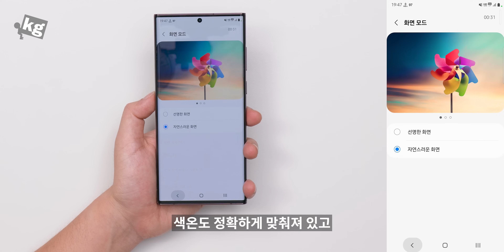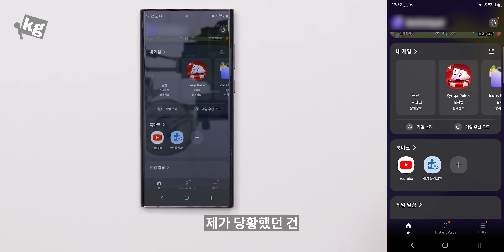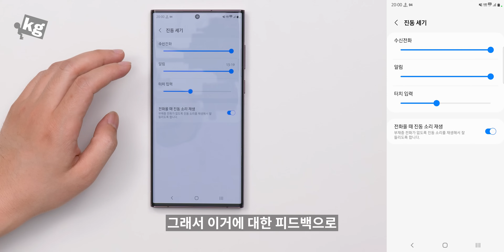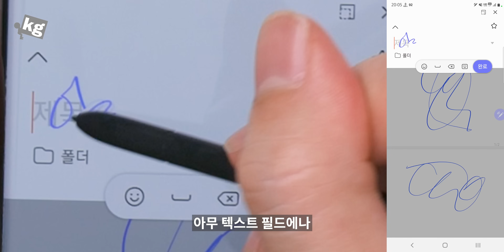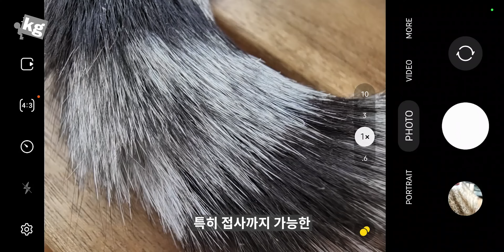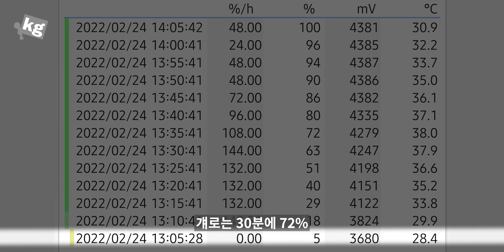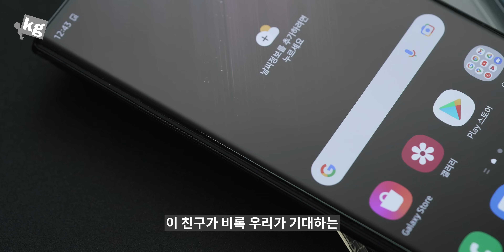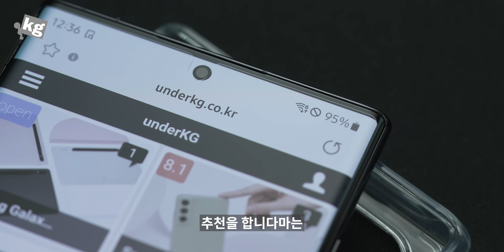플래그십의 배신. 갤럭시 S22 울트라 리뷰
- 145만 2천원 치고는 꽤나 실망스러운 플래그십 스마트폰입니다. 하지만 걱정하지 마세요, 그래서 공시 지원금을 엄청 상향하고 있으니...ㅋㅋ
사실 성능 면에서는 실망스럽지만, 플래그십 스마트폰이라는 건 마감, 디스플레이, 카메라, 스피커, 거기에 소프트웨어 지원까지 더 많은 부분들이 있거든요. 그건 훌륭하게 만족합니다.

아주 괘씸한데다, 이미지가 박살나서 애매하긴 한데 안타깝게도 통화 녹음 등의 이유로 안드로이드 스마트폰이 반드시 필요하다면, 현재 우리나라에서 살 수 있는게 이거밖에 없어요.
그런 경우에 못 써먹을 물건은 아니므로 일단은 "구매하셔도 됩니다" 정도로.

근데 팬들 한계도 여기까지가 아닐까? ㅋㅋ